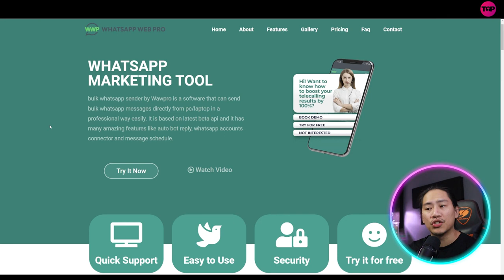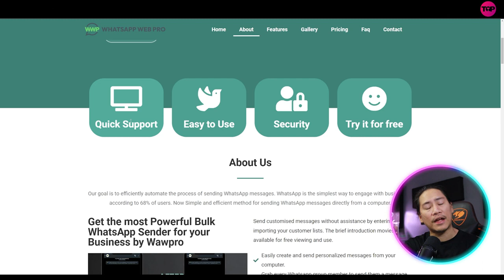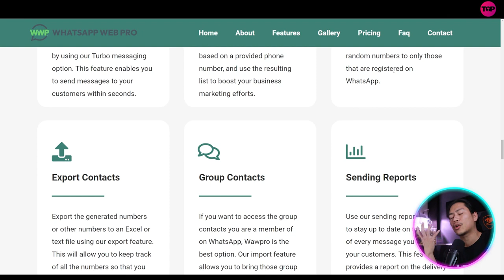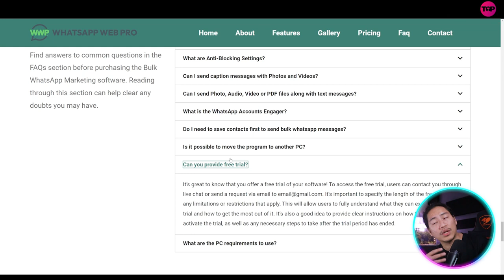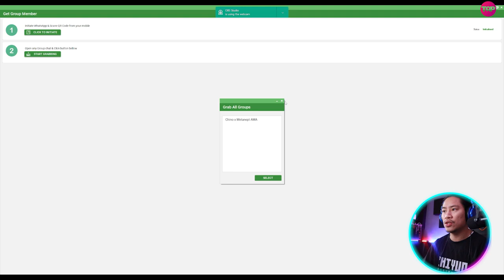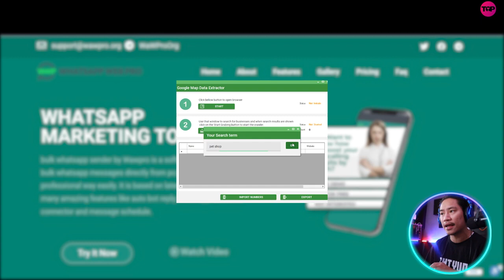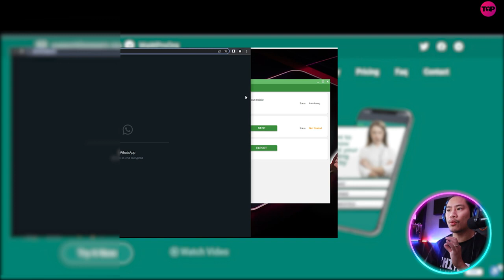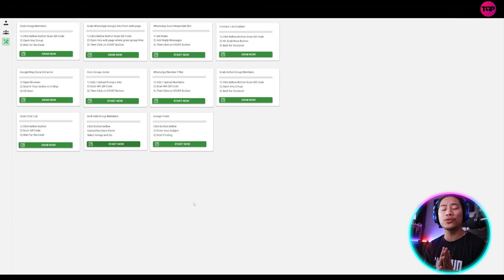How To Generate Leads 🔥 How can I send Bulk Messages on WhatsApp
WHATSAPP MARKETING TOOL
bulk whatsapp sender by Wawpro is a software that can send bulk whatsapp messages directly from pc/laptop in a professional way easily. It is based on latest beta api and it has many amazing features like auto bot reply, whatsapp accounts connector and message schedule.

Their goal is to efficiently automate the process of sending WhatsApp messages. WhatsApp is the simplest way to engage with businesses, according to 68% of users. Now Simple and efficient method for sending WhatsApp messages directly from a computer.

Send customised messages without assistance by entering or importing your customer lists. The brief introduction movies are available for free viewing and use.
Easily create and send personalized messages from your computer.
Grab every Whatsapp group member to send them a message using Bulk Sender.
To automatically send messages from many WhatsApp accounts, add multiple accounts.
Call, reply, and URL buttons are all found on the send button.
Software Updates for Free.
Genuine and authorized seller, 100%.

Start sending bulk messages immediately to grow your business in a more rapid, simple, and efficient manner. A professional and efficient platform for communicating with potential consumers or setting up a loyalty program is called Wawpro.

With the capacity to broadcast messages, images, and viral videos to an endless number of recipients, it allows you to organize campaigns with your potential customers.

WhatsApp is used by more than 2.5 billion people worldwide. Why not make the most of it by advertising your goods or services using our Bulk WhatsApp Sender, which gives you an easier way to get in touch with your target market and immediately begin two-way contact. The WA Sender is a fantastic tool for marketers to connect with their clients and potential clients.

AWESOME FEATURES

Personalized Messages
Send customized text and multimedia messages to your customers with their name and relevant media such as pictures and videos included.
Import Contacts
Please note that the uploaded list of contacts will not be saved.
Bulk Messages
A professional and effective way to communicate with customers is at once. Our bulk messages option will send messages at once without spamming them.
Turbo Messages
Avoid delays that could negatively impact your customer by using our Turbo messaging option. This feature enables you to send messages to your customers within seconds.
Number Generator
Use our tool to generate a series of random phone numbers based on a provided phone number, and use the resulting list to boost your business marketing efforts.
Filter Numbers
Use our filter feature to narrow down the list of generated random numbers to only those that are registered on WhatsApp.
Export Contacts
Export the generated numbers or other numbers to an Excel or text file using our export feature. This will allow you to keep track of all the numbers so that you can use them again in the future.
Group Contacts
If you want to access the group contacts you are a member of on WhatsApp, Wawpro is the best option. Our import feature allows you to bring those group contacts into Wawpro.

I hope you found value in our Whatsapp Marketing Video!

⏰Timestamps⏰

00:00 -Whatsapp marketing tool Introduction.
00:08-Whatsapp marketing tool summary.
12:34- Whatsapp marketing tool project's outro.